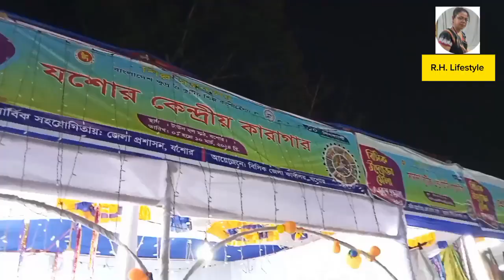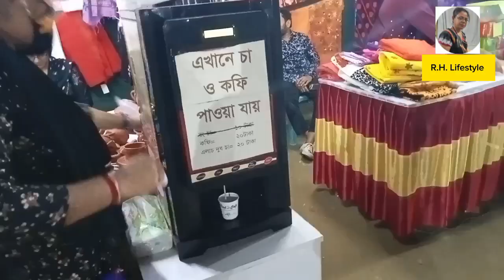চমকে দিয়ে 🤩দিদি এ বাবু পৃথিবীতে এসে প্রথমে আপনার কোলে উঠেছিল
pls subscribes our channel

সবই তো ঠিক ছিলো হঠাৎ শ্বশুরবাড়ি ও বাপেরবাড়ি দুটো বাড়িতে একই সাথে দুঃসংবাদ 😨

অনেকদিন পর বাড়ির পুকুরে আনন্দ করে মাছ ধরলাম

এইরকম ছেলের বউ বাংলাদেশের প্রতিটা ঘরে ঘরে যেন হয়। 😂🤣🤣

R.H. Lifestyle

daily life vlog bengali hot
Ap vlogs,
bangla vlogs,
village vlogs seo
viral vlogs